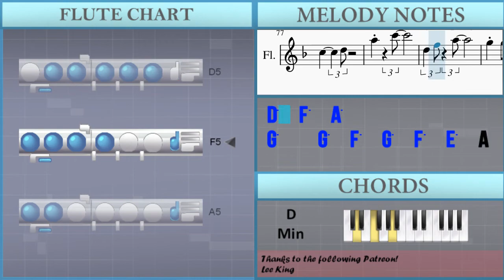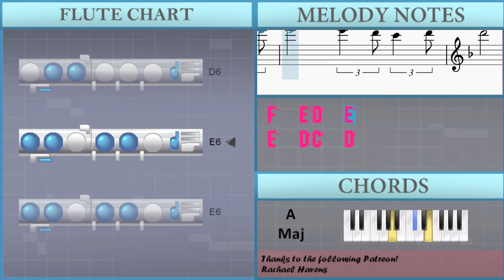How to play Drive That Funky Soul (Spider Man 3) by James Brown on Flute (Tutorial)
Comment and let us know how the videos have helped you. It keeps us going! :)The easiest way to learn how to play Drive That Funky Soul (Spider Man 3) by James Brown on the flute. It's a flute tutorial for Drive That Funky Soul (Spider Man 3) by James Brown.

EasyMusicLesson teaches you to play the your favorite instrument, through easy and simple animation so that you too can learn how to play Drive That Funky Soul (Spider Man 3) by James Brown on the flute easily. A flute tutorial with visual animation graphic.

Chords of Flute arrangement:
D Min   C Maj   Bb Maj   A Maj   D Min   C Maj   Bb Maj   A Maj
D Min   C Maj   Bb Maj   A Maj   G Min   F Maj   E Dim   D Min
G Min   C Maj   G Min 7   C Maj   G Min   G Min   C Maj   G Min 7
G Min   C Maj   G Min 7   C Maj   A Sus 4   A Min   Bb Maj 7
A Maj   D Min   Bb Maj   A Maj   D Min   Bb Maj   A Maj   D Min
Bb Maj   A Maj   D Min   Bb Maj   A Maj   D Min   Bb Maj   A Maj
D Min   Bb Maj   A Maj   D Min   Bb Maj   A Maj   D Min   Bb Maj
A Maj

Melody notes of Flute:
G5     G5   F5   G5   F5   E5   A4
C5         D5
A5         C6
D5   F5   A5
C5         D5
A5         C6
D5   F5   A5
C5         D5
A4   C5   E5   E5
G5   Bb5   C6   D6   D6
C6   Bb5 G5   C6 Bb5   A5 F5
G5   Bb5 G5   Bb5
Bb5   C6
D6               C6 Bb5   C6
A5   Bb5
G5   Bb5   C6   D6   C6
Bb5   D6   F6   G6
D6   F6
A6           A6   G6 F6   G6
Ab5   A5     D5
D5 F5     G5     G5
Ab5     G5   Ab5
G5   F5 D5   C5 F5   D5 C5
Ab4   A4     C5
D5   D5   C5   D5     D5 F5   D5
G5   G5   F5 G5   G5 F5   A5
C6
C5         F5
F5   G5     F5
C5     D5   C5 F5
D5   C5 F5     G5
G5   F5 G5   F5 G5   Ab5
G5   F5 D5     F5   D5 C5
A4   D5 G5   G5     G5
G5     F5 G5       A5
C6           A5
D6     C6 A5       C6
Ab5   G5   F5 D5
Ab5   G5   F5 D5     F5
G5   F5   Ab5 G5   F5 D5   F5
D5 C5   D5   C5 A4
Ab5     A5     C6   Ab5
A5   C6 B5   A5 C6   Ab5 A5
A5   C6 G5   A5 G5     F5
A5   C6 Ab5   A5 C6   Ab5 A5
G5   F5 D5   Ab5 G5   F5 D5
D5     F5     G5   Ab5
G5     F5     G5
Ab5   A5     C6 Ab5   A5
C6   Ab5 A5   C6 D6     C6
Ab5 G5   F5 G5   F5 A5   Ab5
G5   F5 D5   A4 C5   C5 C5
A5       D5
C5         D5
A5         C6
D5   F5   A5
C5         D5
A5         C6
D5   F5   A5